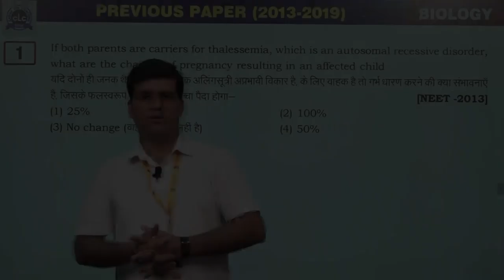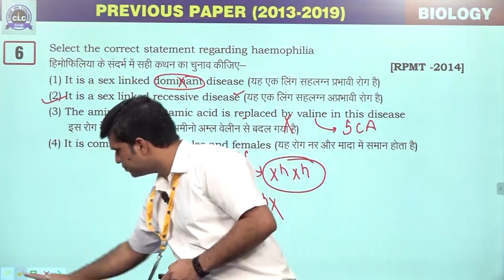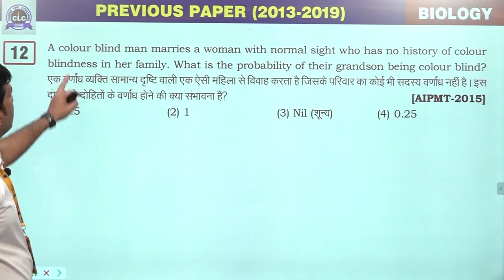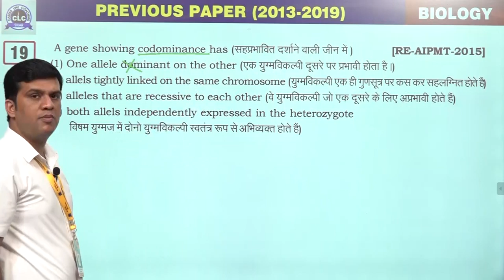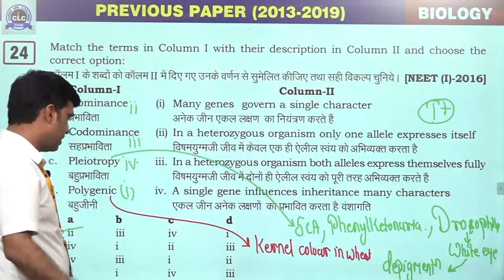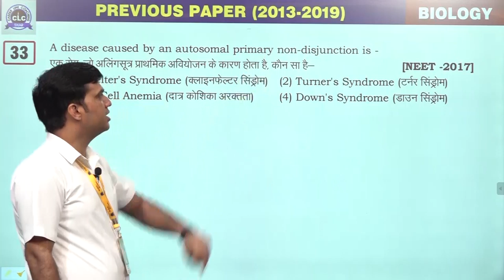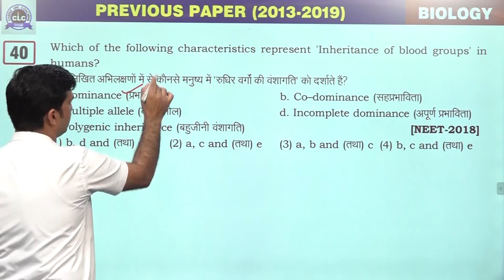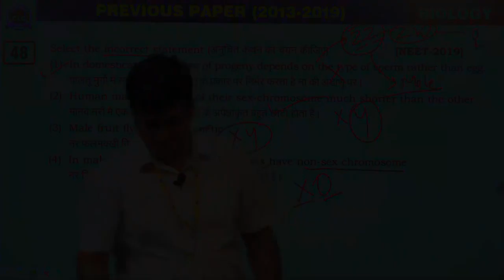11 :- Genetics [Previous Year's NEET (2013-2019) BIOLOGY Solution]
11 :- Principles of Inheritance & Variation (Genetics)